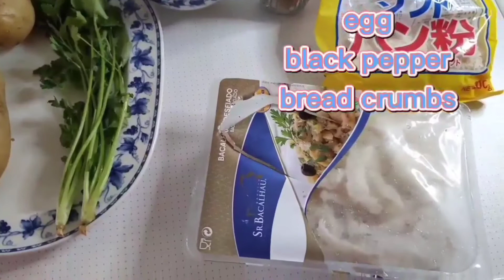PORTUGUESE BACALHAU BALL/jhalibra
ingredients: bacalhau potato parsley black pepper egg mixed all ingredients make ball to fried